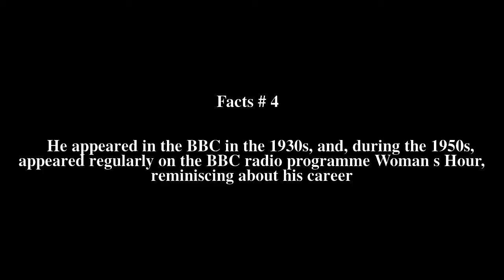William Ibbett Top # 6 Facts